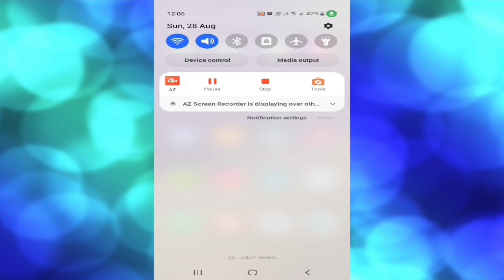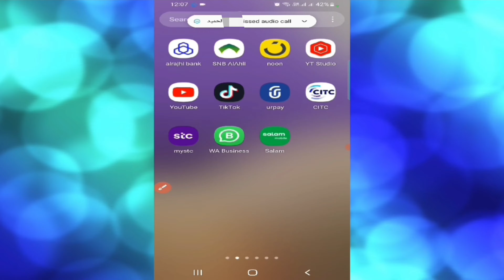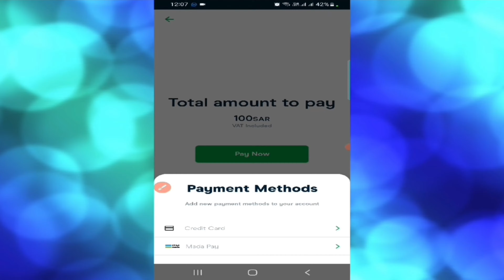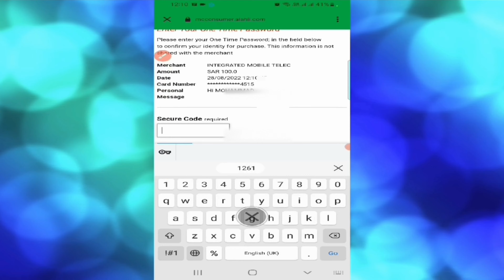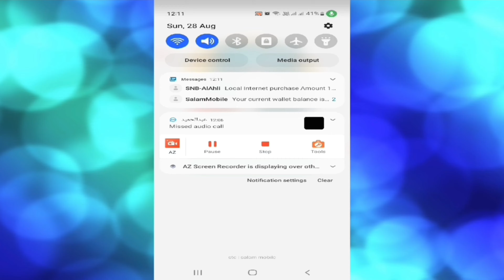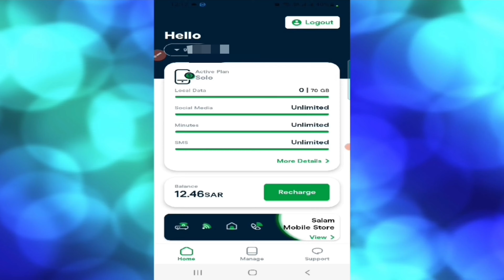Salam Sim Recharge Kaise Karen / How to Recharge salam sim by salam mobile/Salam sim recharge tarika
Salam sim recharge kaise karen
How to recharge salam sim by salam mobile
Salam sim recharge tarika

salam sim recharge
Is video me aap dekh sakte he salam mobail sim internet recharge bahut asani se kare